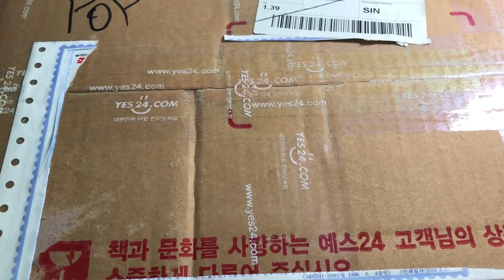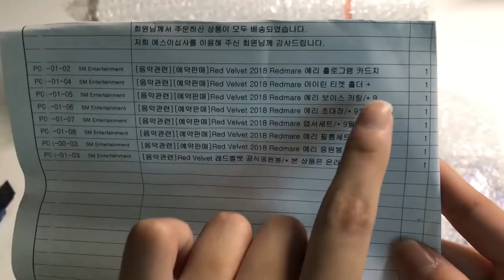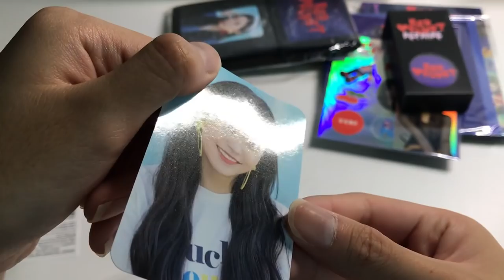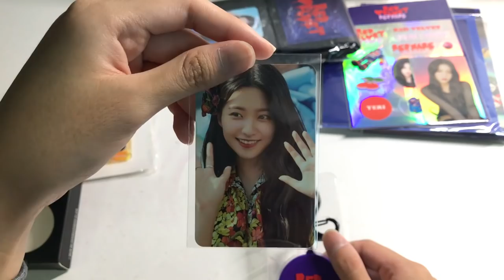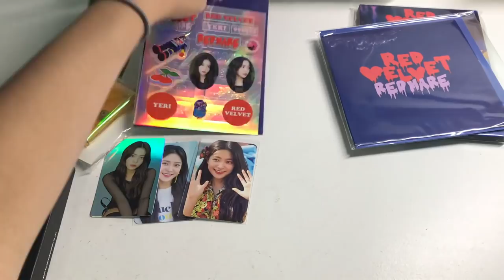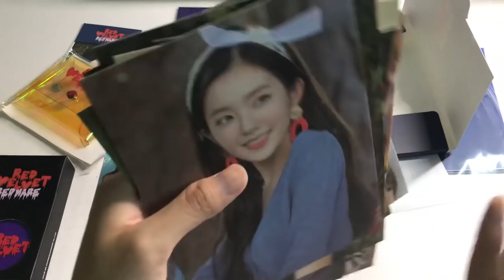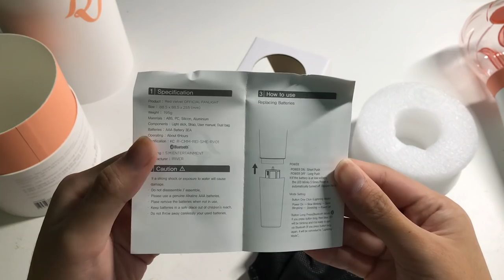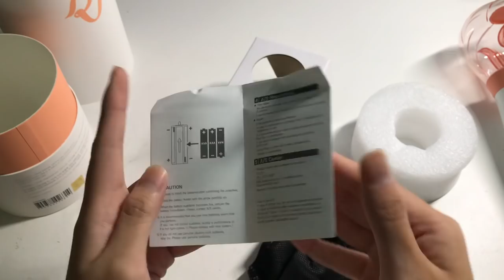[ UNBOXING ] Red Velvet 레드벨벳 Redmare Merchandise + Lightstick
Bought from YES24

💜 links ;;
sign up via the link below and get an additional $10 when you spend $25 ;

my wishlist + items up for trade & sale

@yerxms (main)
@daehw12901 (for trading purposes)